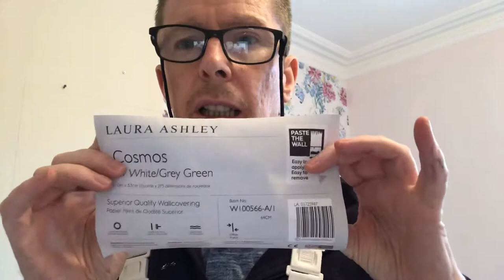How to hang Laura Ashley wallpaper.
Painting tips